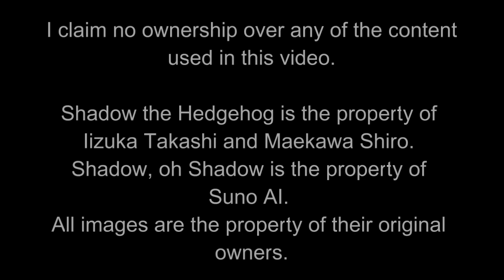Shadow, oh Shadow with lyrics (Made with Suno AI)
We do have the song Hail Shadow. What's one more to him?